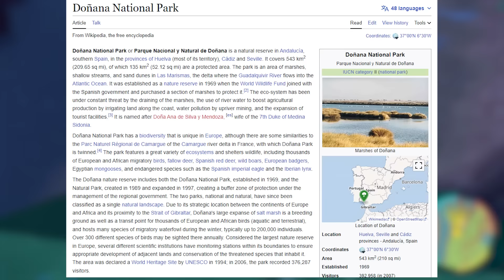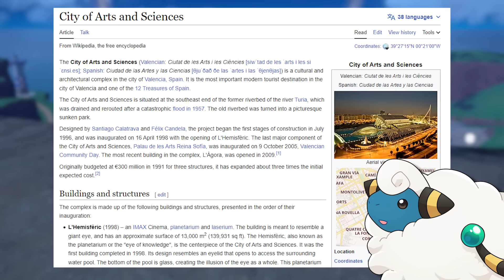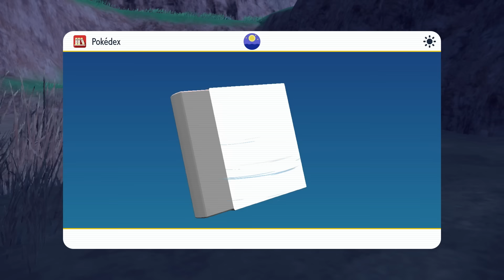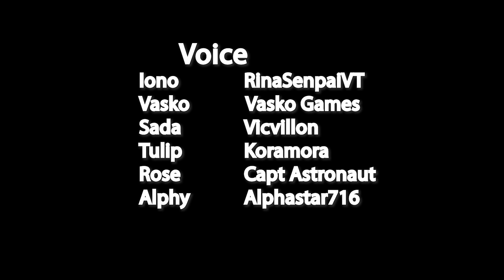Could Iono Actually Become Champion?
Like the series? Even a one month membership helps a lot.

Sada voiced by @Vicvillon

Tulip voiced by @koramora

Chairman Rose voiced by @CaptainAstronaut

Alphy voiced by @Alphastar716

 Iono, Mareep, Alphy, and Wooloo art by @Spuddie203

And has an epic Etsy store with cool emotes